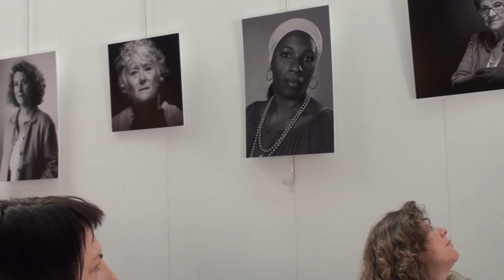PART 2 - MIGRATIONS SANTE - Journée d'étude 21/05/2015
MIGRATIONS SANTÉ

Journée d’étude
Jeudi 21 mai 2015
Maison des associations du 14ème - Paris

ÉDUCATION A LA CITOYENNETÉ ET LUTTE CONTRE LES DISCRIMINATIONS A L’ENCONTRE DES FEMMES IMMIGRÉES

13h30 – 16h00, table ronde
Questions socio-sanitaires et témoignages, prévention santé et lutte
contre les violences faites aux femmes

-Femmes migrantes, du combat pour la survie familiale au quotidien à l'engagement citoyen.
Bornibus Manuelle, Chargée de mission pour la prévention santé et la lutte contre les violences faîtes aux femmes pour Migrations santé France

-Quels accès aux soins, aux droits des femmes migrantes vivant avec le VIH/Sida aujourd’hui en France,
Albertine Pabingui-Gondje, Association Da Ti Seni – Lyon

-Faciliter l’accès aux droits et aux soins des femmes migrantes,
Malika Achkouk, Médiatrice santé, Mutualité française Rhône-Alpes

-Comment mener de front la lutte pour l’égalité et contre les
discriminations,
Tina Radostina Soriat, Chargée des projets égalité hommes-femmes et lutte contre les discriminations à l’EPI, Espace Projet Inter associatif

-Education à la citoyenneté et à la laïcité,
Nazia Chalabi, Coordinatrice de projet à l'EPI, Espace projet inter
associatif, Vaulx en Velin

-Vivre la tolérance, résister aux discriminations,
Meriem Kouissi, Association vaudaise - Femmes, Bien-être et vie sociale

16h00, synthèse de la journée
Abdessalam Kleiche, Chercheur associé en justice transitionnelle et
gestion des conflits

16h15, clôture de la journée
Henry-Daniel Talleyrand, Président de Migrations Santé France

Migrations Santé France
11, rue Sarrette - 75014 Paris